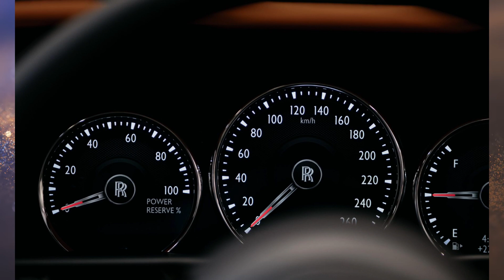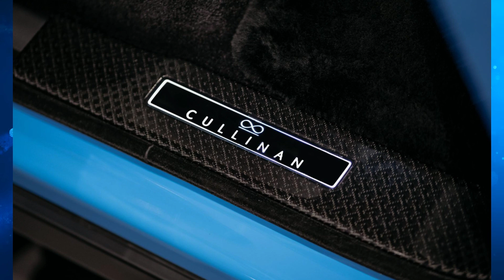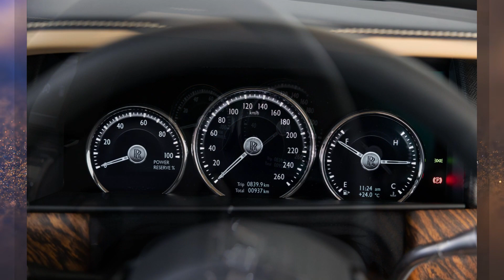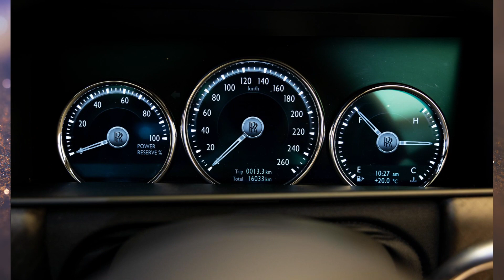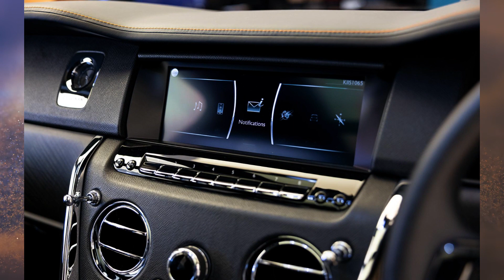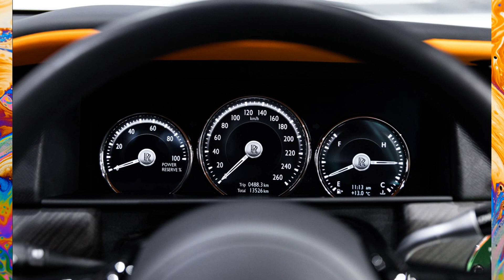2018 Rolls Royce Cullinan RR31 Auto AWD (Thank you for Subscribe)